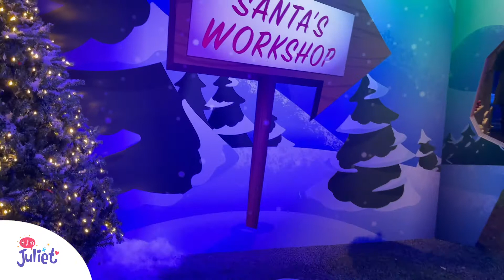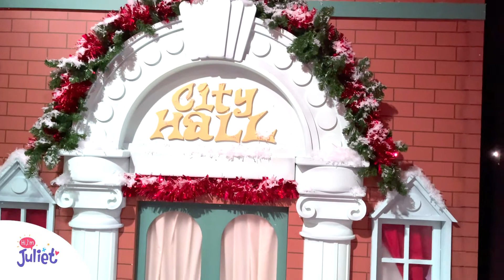Christmas fun with Juliet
Juliet has has a fun Christmas adventure and meets some cool characters along the way!